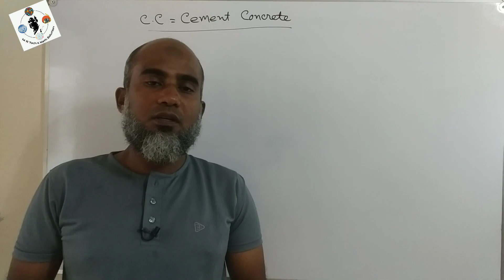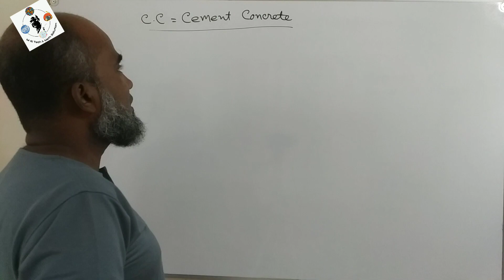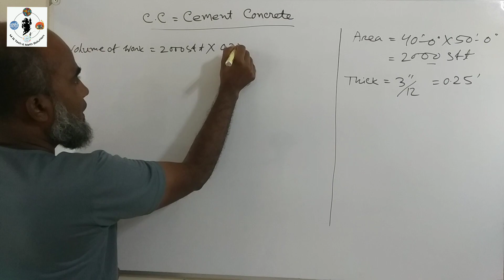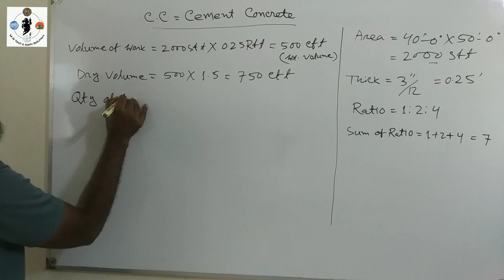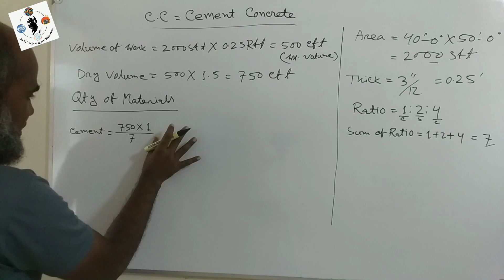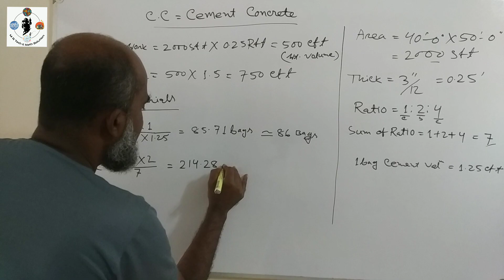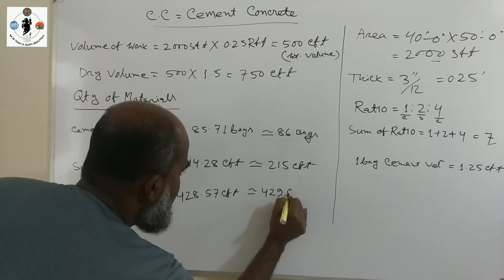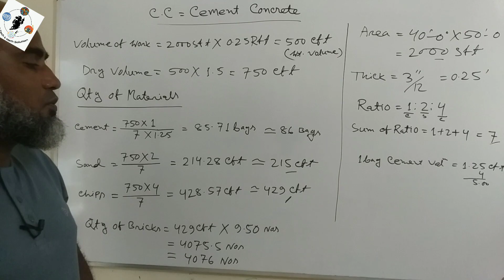C C ঢালাইয়ে প্রয়োজনীয় মালামালের পরিমাণ নির্ণয়।। Find The Material Quantity Required in C C Casting.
CC ঢালাইতে সিমেন্ট, বালু ও খোয়া দরকার হয়।CC ঢালাই এর ভলিউম বের করে সেখান থেকে সিমেন্ট, বালু ও খোয়ার পরিমাণ কিভাবে বের করতে হবে সেটার উপরে ডিটেলস এস্টিমেট করে এই ভিডিওতে দেখানো হয়েছে।
আমরা তুলনামূলক কম গুরুত্বপূর্ণ কাজের ক্ষেত্রে সিসি ঢালাই করে থাকি। সিসির ফুল মিনিংস সিমেন্ট কংক্রিট। রড ছাড়া শুধু সিমেন্ট, বালু ও খোয়া দ্বারা যে ঢালাই করা হয় তাকেই সিসি ঢালাই বলে।
মিক্সিং রেশিওর উপর সিসি ঢালাইয়ের মালামালের পরিমাণ নির্ভর করে।